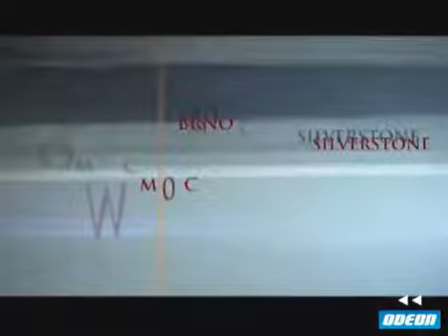SUPERBIKE TV - 11 maggio 2012 (1)